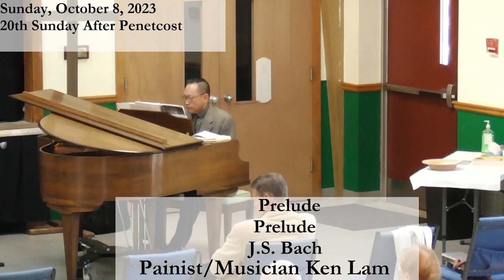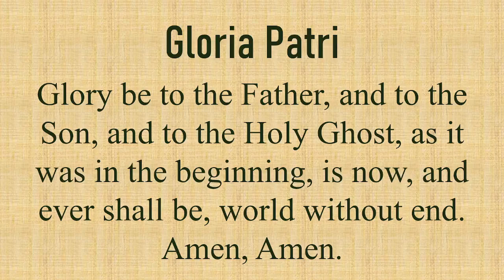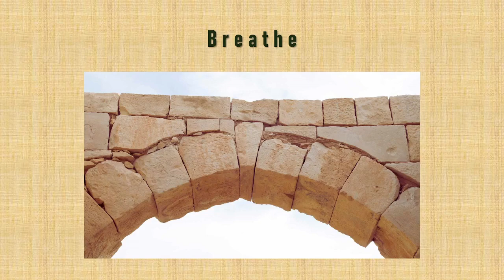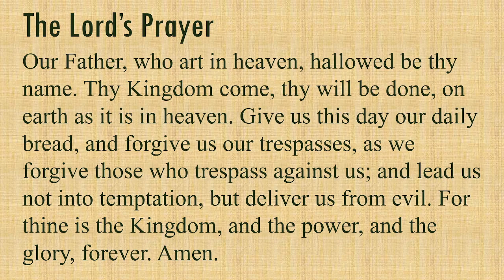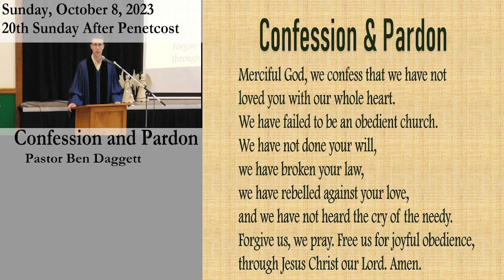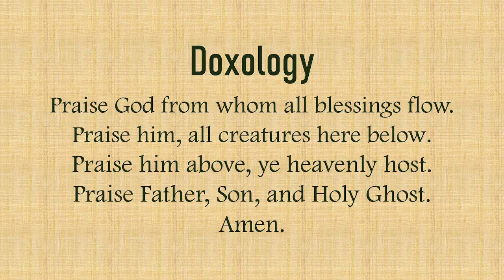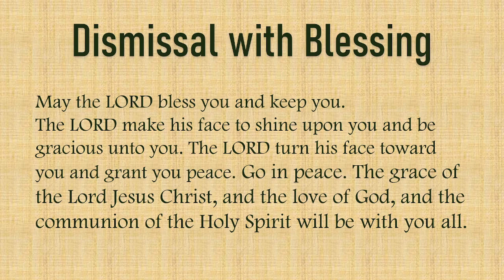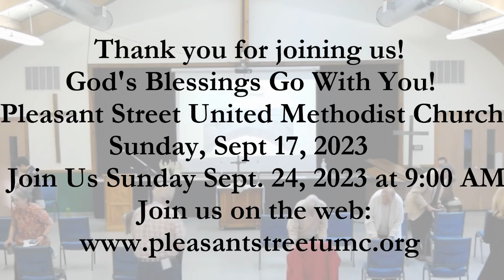Sunday Worship Oct 8, 2023, Pleasant Street UMC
Sunday Morning Worship Oct 8, 2023
Pleasant Street United Methodist Church
Salem, New Hampshire